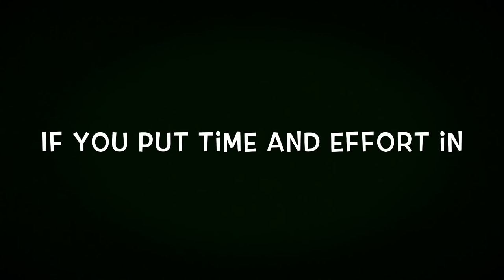TOP 5 BEST LOOKING SKINS + BACKBLING + PICKAXE COMBOS IN FORTNITE CHAPTER 2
5 Fortnite Combos In Season 11 :)